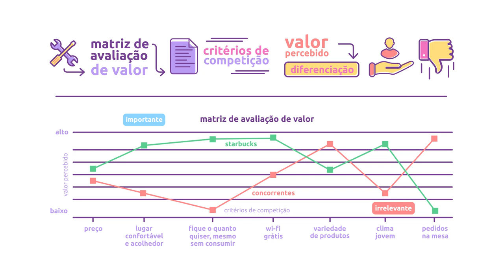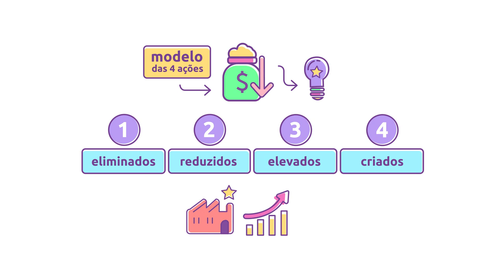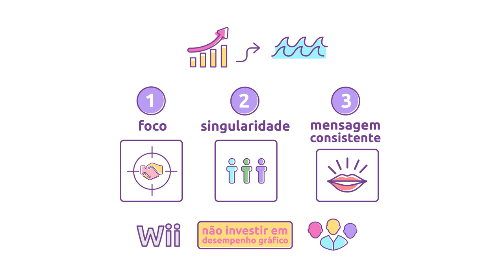[Livro] A estratégia do oceano azul | W. Chan Kim [resenha animada]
Transcrição da aula:

Hoje em dia, as empresas perdem muito tempo imitando seus concorrentes, ao invés de inovar. O livro “A estratégia do oceano azul”, de W. Chan Kim e Reneé Mauborgne discute essa tendência. Pra eles, os espaços de mercado conhecidos são como oceanos vermelhos, cheios de tubarões, onde as chances de lucrar são mínimas.

O livro propõe que as organizações busquem ´oceanos azuis´, onde o potencial de lucro e espaço pra inovar são muito maiores. O objetivo da estratégia não é derrotar a concorrência, mas torná-la irrelevante.

Aqui tem tá falando é o Fabio Paradela, do site Pipelearn.org. Estamos aqui pra revolucionar a forma e velocidade com que as pessoas aprendem sobre negócios.

Existem algumas ferramentas que ajudam a desenhar a estratégia do oceano azul. A primeira delas é a ‘matriz de avaliação de valor’, importante no diagnóstico da situação atual do mercado. O eixo horizontal mostra os critérios de competição, como o preço, nível do atendimento etc. O eixo vertical mede o grau de valor percebido pelos clientes em cada um desses critérios.

Uma vez desenhada a curva de valor do setor, é possível planejar como atingir diferenciação, oferecendo em maior grau coisas importantes para o clientes e negligenciadas pelos competidores, e oferecendo em menor grau coisas não valorizadas pelos clientes e considerados importantes pela concorrência.

Outro instrumento é o modelo das 4 ações. São 4 perguntas que ajudam a obter baixo custo e diferenciação ao mesmo tempo, inovando em valor:

1 - Que atributos considerados indispensáveis pelo setor devem ser eliminados?
2 - Que atributos devem ser reduzidos bem abaixo dos padrões dos concorrentes?
3 - Quais devem ser elevados bem acima dos padrões dos concorrentes?
4 - Que atributos nunca oferecidos pelo setor devem ser criados?

Responder essas perguntas ajuda a empresa a diferenciar sua curva de valor do setor, criando oceanos azuis.

Mas como saber se uma curva de valor representa uma estratégia do oceano azul? Existem algumas características que diferenciam uma curva de valor que imita a concorrência de outra que realmente cria novos mercados:

1 - Foco: é preciso que mostre foco numa proposta, e não uma estratégia que pretende oferecer tudo ao mesmo tempo.
2 - Singularidade: além de focar em poucos atributos, é importante que a proposta seja única no setor, pra que atraia um grande número de pessoas.
3 - Mensagem consistente: seu público entende a mensagem? Ela é simples e fácil de explicar? Se não for, toda a estratégia pode ir por água abaixo.

Quando a Nintendo lançou o Wii, escolheu não investir em desempenho gráfico, pois seu foco eram pessoas que só jogavam de vez em quando e não ligavam pra isso. Teve uma proposta singular e uma mensagem simples e fácil de ser entendida por todos. Por isso conseguiu criar um novo oceano azul no setor.

O livro também detalha como construir uma estratégia do oceano azul matadora, que possui diferenciação e baixo custo ao mesmo tempo. Explica pra onde os gestores devem olhar pra conseguir ter insights interessantes e como colocar a estratégia em prática, convencendo os envolvidos.

Se você quer mergulhar no restante do conteúdo, a Pipelearn preparou uma Microaula em vídeo animado sobre o livro, com todos os conceitos principais, de capa à capa. Basta clicar no link que aparece na tela. Lá também você vai encontrar um ebook ilustrado pra baixar e estudar de onde quiser.

Você pode acessar tudo isso de graça no nosso site Pipelearn.org.

A Pipelearn é a nova forma do conteúdo. Não perca tempo, crie sua conta gratuita.

Até mais!